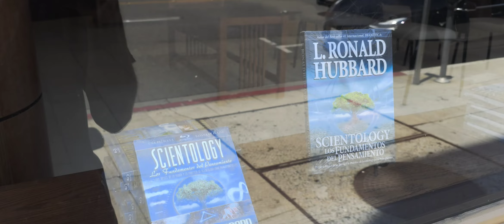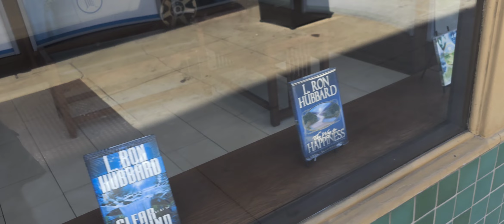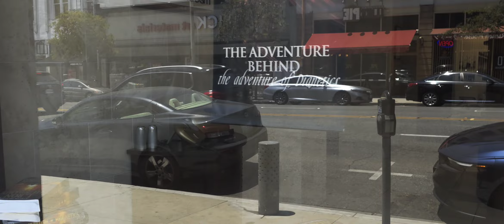Pasadena CA COS 07/11/2024 Scientology 101° outside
another quick trip to Pasadena. I'll be back out in the evenings soon and blue in the mornings